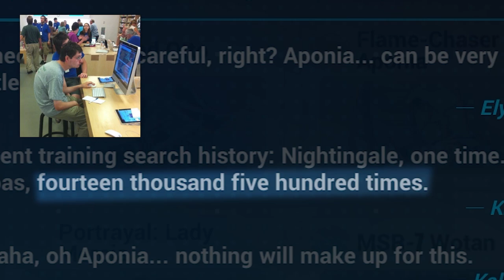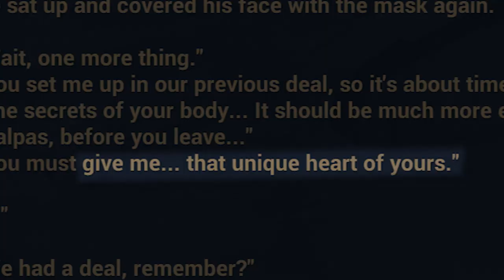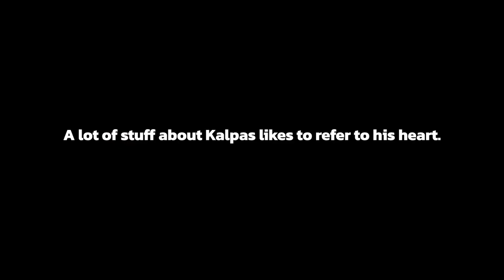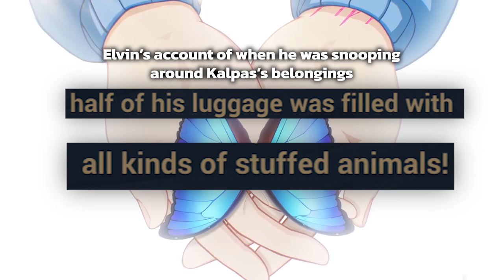The Truth About Kalpas | Fire Moth Series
Kalpas is one of the most mysterious out of the flamechaser roster. Often seen as a monster by those around, here's what we know.
Blue Archive - Funky Road
Etopia - Lovely
FEWZ - Farewell